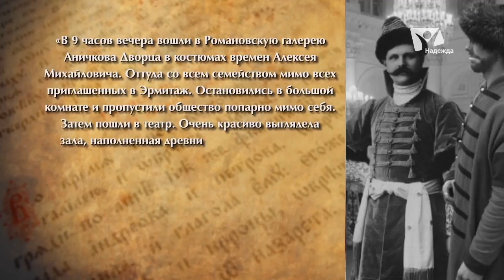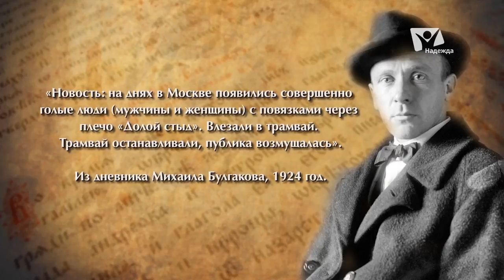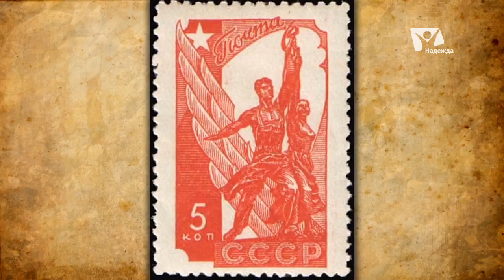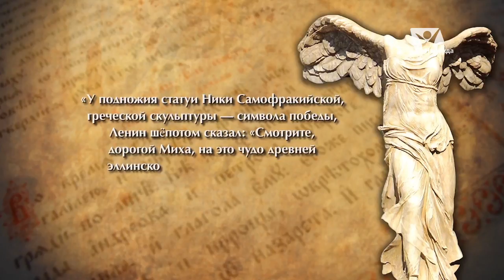Русская красавица | Прогулки по Москве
Мода была быстротечна во все времена. И далеко не всегда ее тенденции были здоровыми. О том, как менялся взгляд на человеческую красоту, и как это было связано со здоровьем людей, мы поговорим с врачом, хирургом-онкологом Михаилом Пильхом.